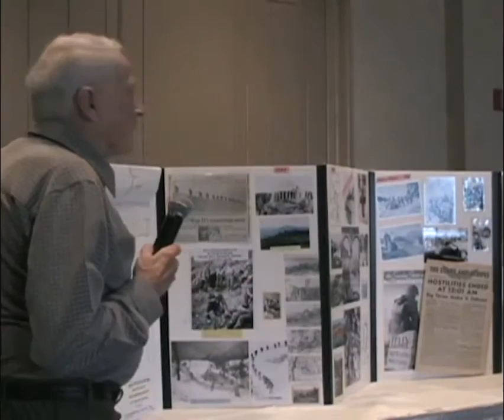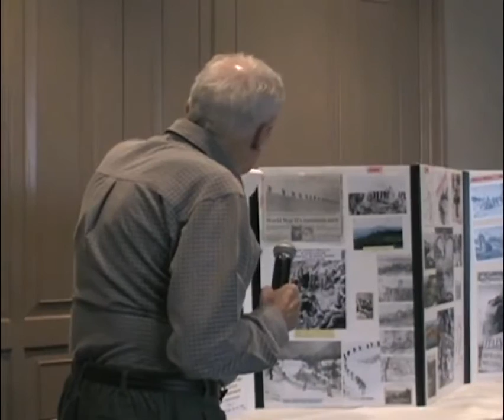Stories from the 10th Mountain Division, WWII - Wilbur G. Vaughan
Wilbur G. Vaughan shares his experiences on the gothic line during World War II. Filmed in Sacramento, 2008.